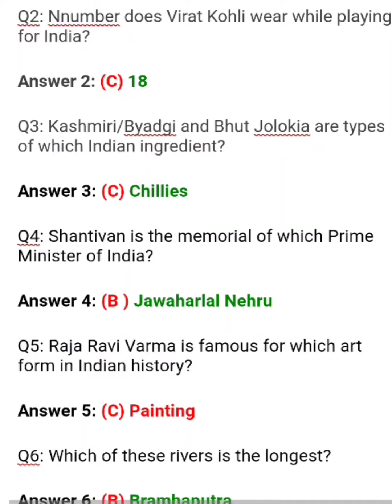Flipkart Quiz Today Answers Live | Fake Or Not Flipkart | Kya Bolti Public | 12 October